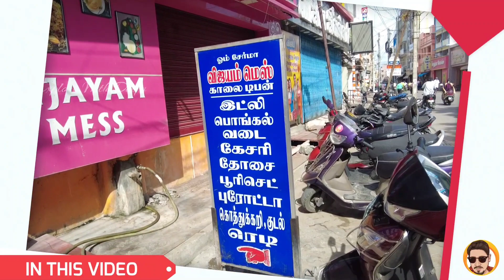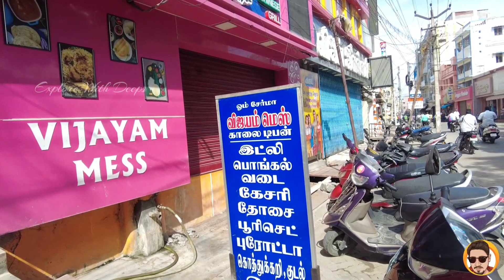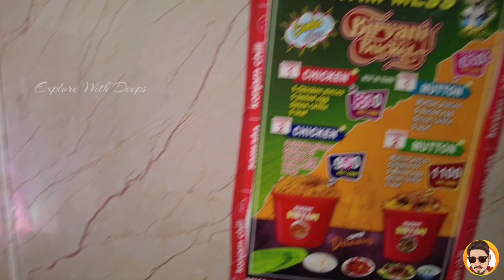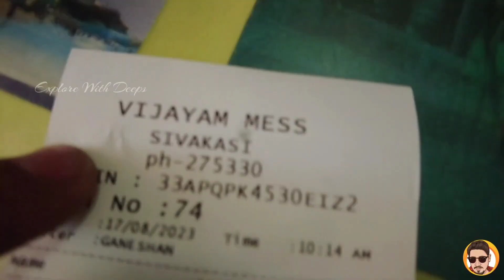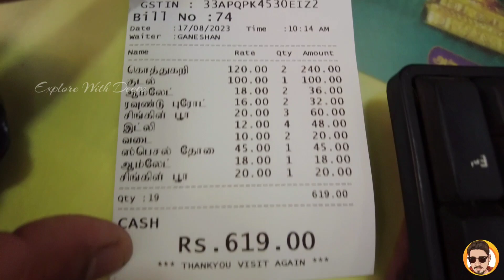SIVAKASI Vlogs a trip to buy Crackers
Follow
Follow@deepakhexplorer